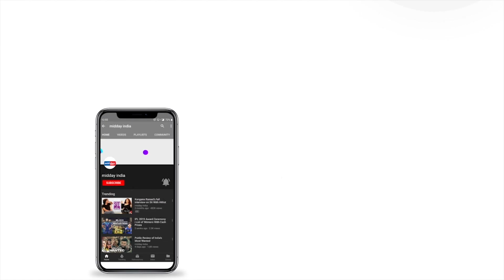PM Narendra Modi Inaugurates Thane-Diva Railway Line, Railway Minister Travels In The Local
PrimeMinister NarendraModi inaugurated newly commissioned rail line between Thane and Diva on February 18. PMModi along with ChiefMinister UddhavThackeray, governor of Maharashtra BhagatSinghKoshiyari attended the event virtually.